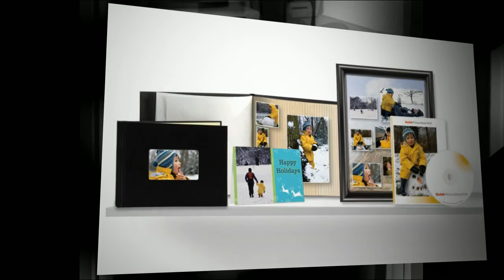Ol'Optic Studio : Votre Photographe à Toulouse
Ol'Optic Studio : Laboratoire photo et studio photo